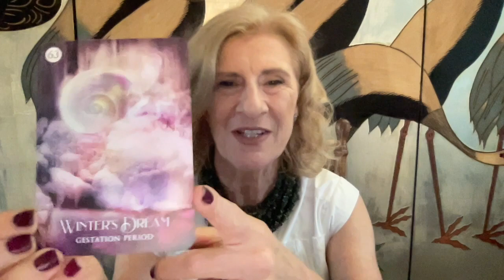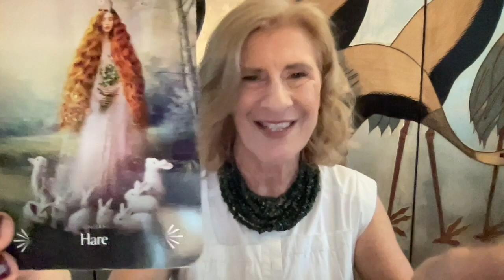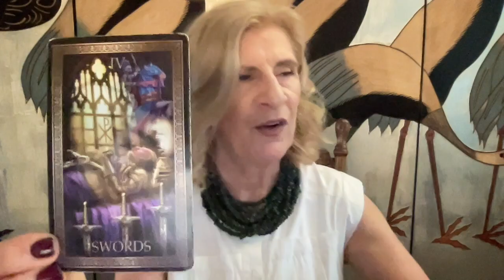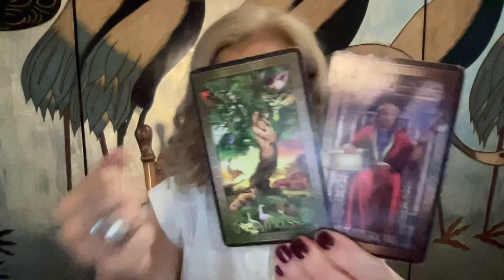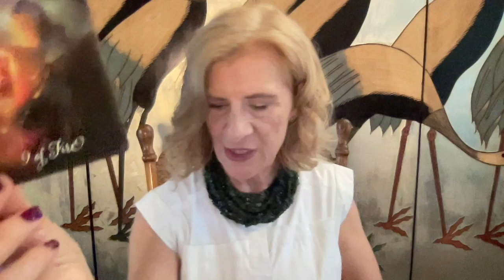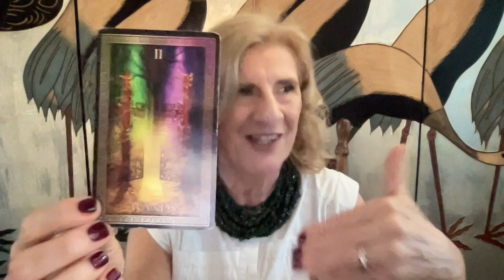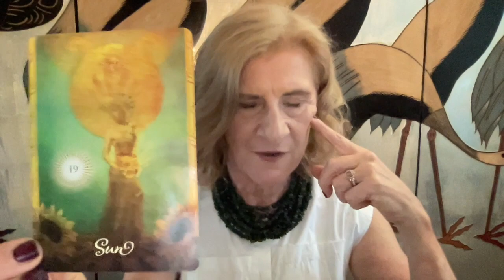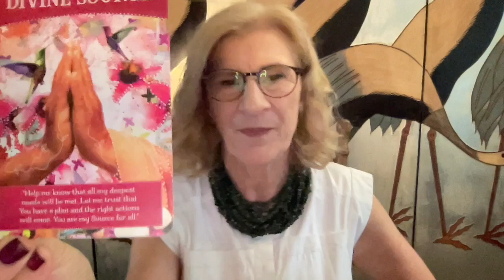SAGITTARIUS MARCH 2023 ~ POSSIBILITIES - OPPORTUNITIES & GROWTH - A NEW CYCLE BEGINS⭐️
Sagittarius Tarot Reading for March